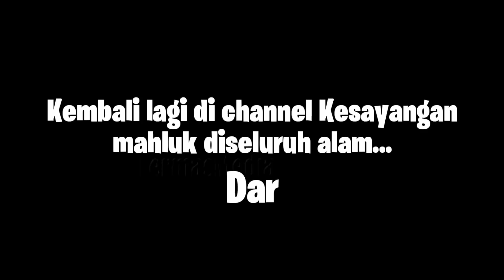MANTEP BGT CHUY!!! UNBOXING MISTERI BOX RANDOM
Di video ini kita mau unboxing misteri box random lagi gaes.. Bang jajan beli di toko online pake WA.. Nomer WA nya brp??
Kalian bisa tonton video ini sampe abis, biar ga mubadzir 😁